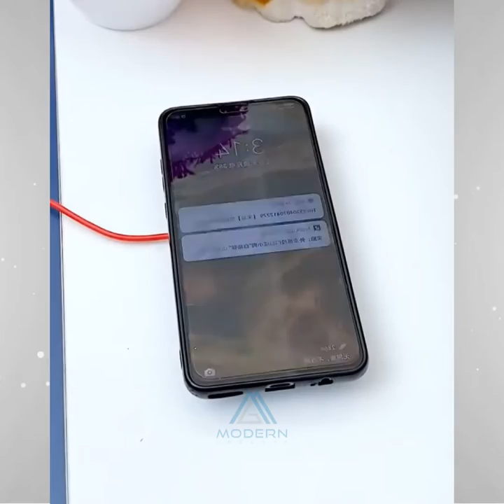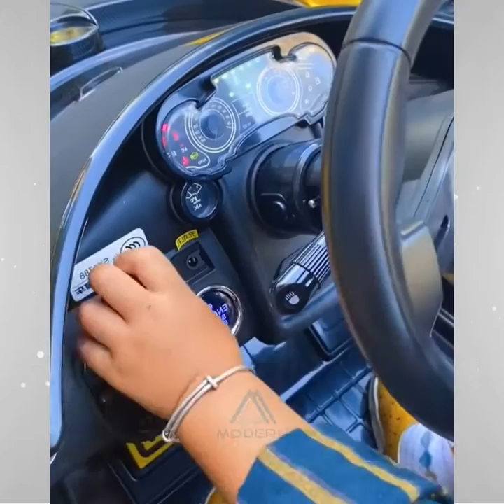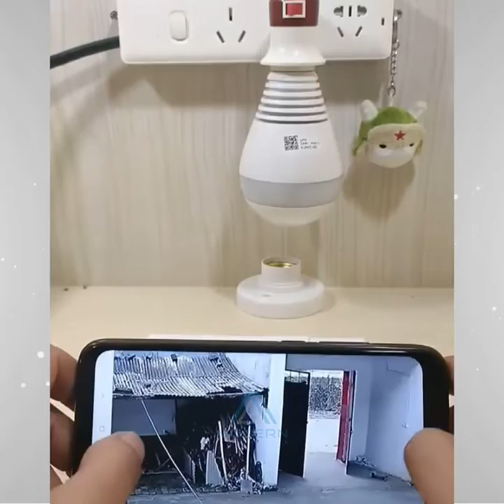Modern Gadgets | Versatile Utensils | Smart Gadgets and items for Every Home🙏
Modern Gadgets 2021 Smart Appliances, Kitchen/Utensils For Every Home
Makeup/Beauty 🙏

Ads- 2:30 4:30 6:30 8:30 10:30

✔️It's a time to upgrade the lifestyle and to make your home a lot smarter than usual with ours. From kitchen to home decor to beauty supply to technology we supply items from each niche. These creative gadgets are on another level that everyone loves to use.

✔️Phones are more fun with a customized back-case, air pods, tripods, and much more. In taking the consideration the needs of the recent generation we have designed magnificent series for gadgets and inventions that are at another level. Technology and Smart gadgets are always our first priority. NewInventions can is complete without phones, mobile. We have an exceptional range of phone accessories with variable colors and features.